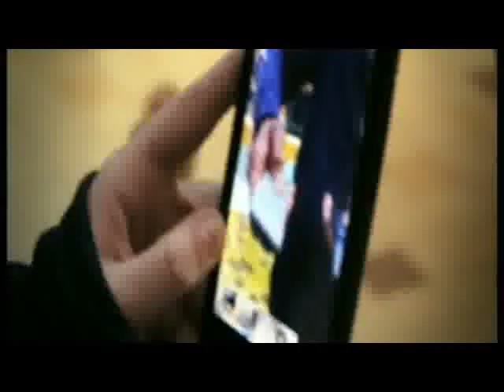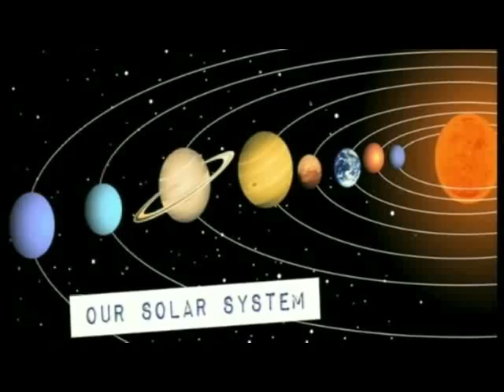Expanding Universe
Jon Chase is passionate about communicating his enthusiasm for science to anyone that will listen - visiting schools, libraries and even shopping centres. He is on a mission to make science accessible to everyone.

Jon brings alive a series of fun and engaging demonstrations introducing the subject of space science to Scottish Nationals and GCSE pupils. From theme parks to racetracks, Jon answers the universe's biggest questions, in some surprising locations.

If you ever wanted to voyage into outer space, these are the questions you need to ask.

Copyright BBC